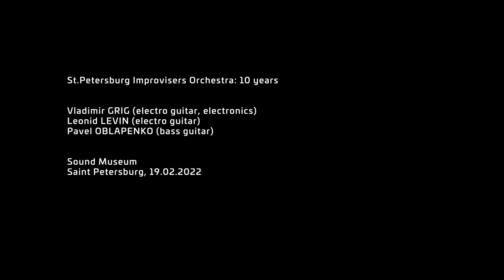Vladimir Grig / Leonid Levin / Pavel Oblapenko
St.Petersburg Improvisers Orchestra: 10 years

Vladimir GRIG (electro guitar, electronics)

Leonid LEVIN (electro guitar)
Pavel OBLAPENKO (bass guitar)

Sound Museum
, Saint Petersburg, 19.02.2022